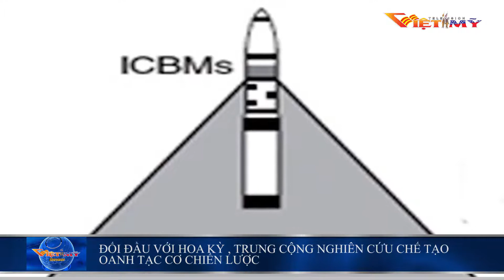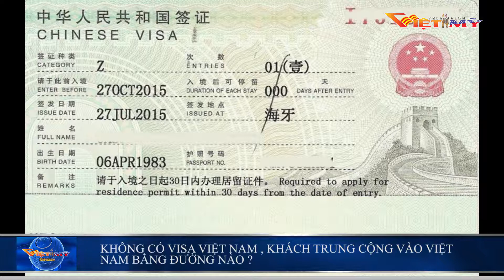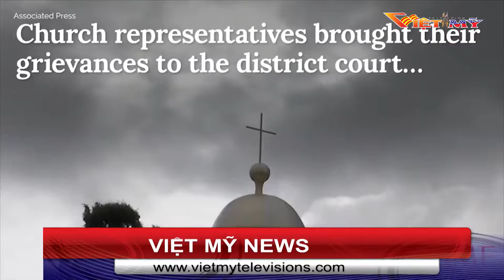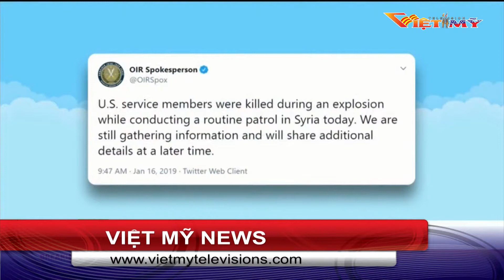VIỆT MỸ TV TIN TRONG NGÀY 1 16 19 P1